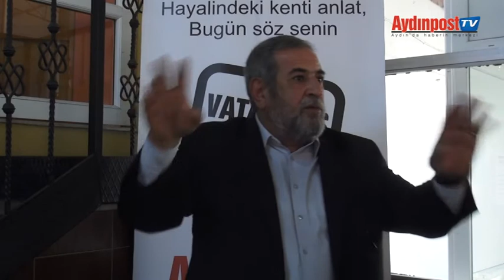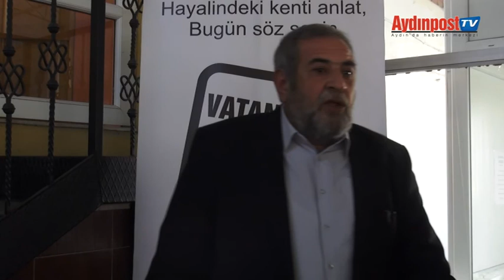OSMAN YOZGATLI MAHALLE MUHTARI HALİS HEKİMOĞLU MAHALLELERİNDE BULUNAN CEZAEVİNDEN DERT YANDI